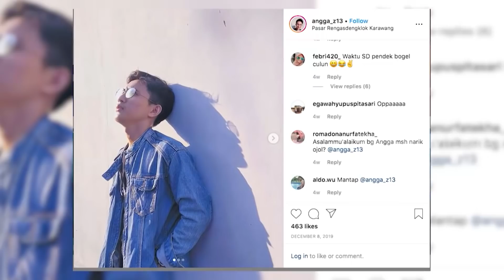OJOL GANTENG BIKIN GEMES | OJOL STORY (25/01/20) Part 2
OJOL STORY